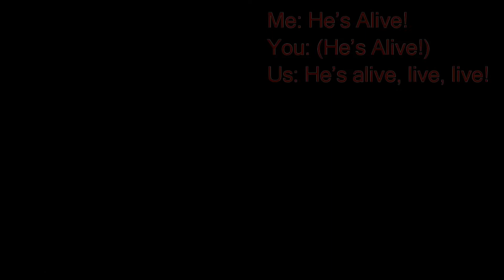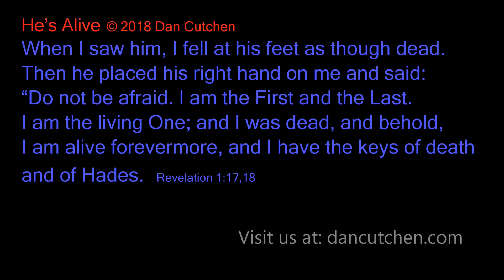He's Alive (Revelation 1) action song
From the music project, "Alive" by Dan Cutchen

Based on Revelation 1:1;17, 18
17 When I saw him, I fell at his feet as if I were dead. But he laid his right hand on me and said, “Don’t be afraid! I am the First and the Last. 18 I am the living one. I died, but look—I am alive forever and ever! And I hold the keys of death and the grave.